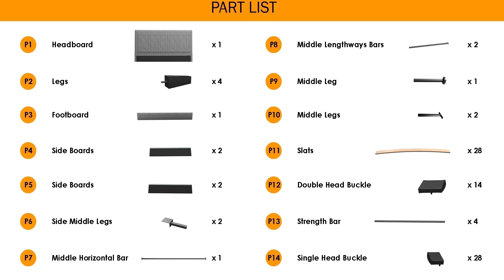Platform Bed Assembly Instructional Video